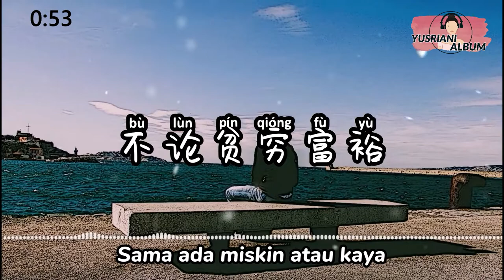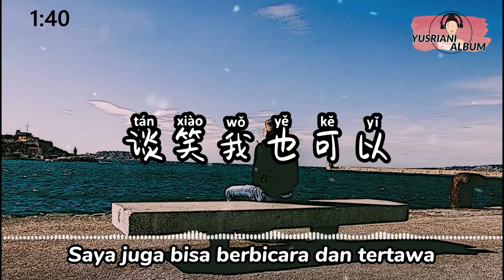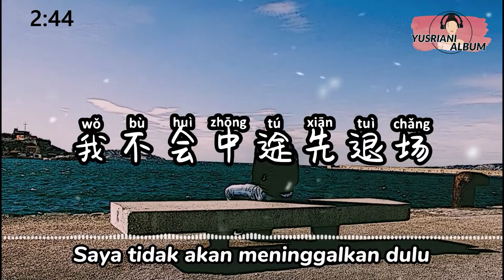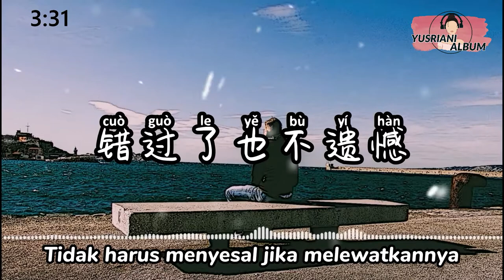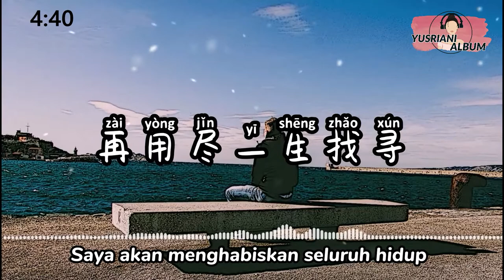(Tiada penyesalan) 不遗憾-李荣浩 (Lirik Video dan Terjemahan) "LIRIK LAGU MANDARIN 2021" 「爱过了就不遗憾 有什么好遗憾.」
(Tiada penyesalan)
不遗憾-李荣浩
(Lirik Video dan Terjemahan)
(PinyinIndonesianTranslation)
"LIRIK LAGU MANDARIN 2021"
「爱过了就不遗憾 有什么好遗憾.」

🎧Pemirsa yang terhormat: 🥳🥳🥳
Anda dapat meminta lagu apa pun jika Anda mau,
Tulis komentar Anda di bawah.

作 词 Zuò cí (Penulis lirik): 李荣浩

作 曲 Zuò qǔ (Komposer): 王曉東@時光列車TIMEEXPRESS